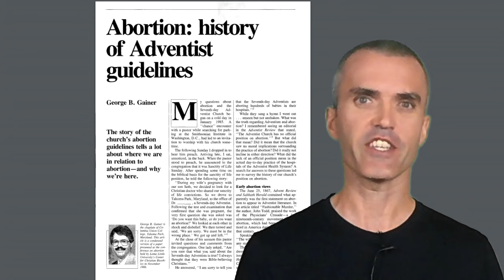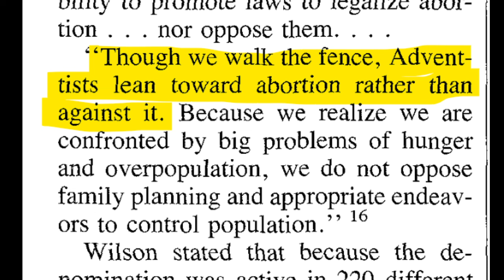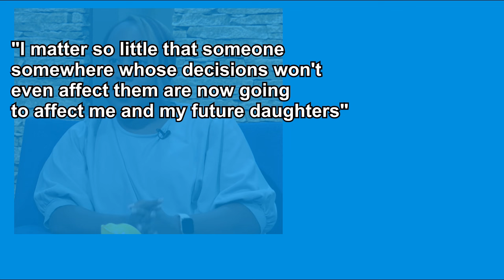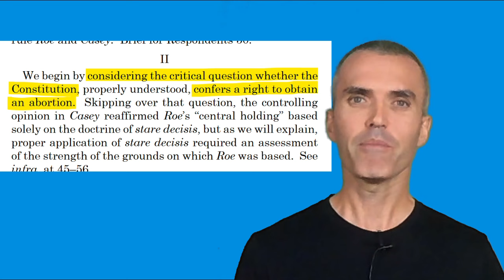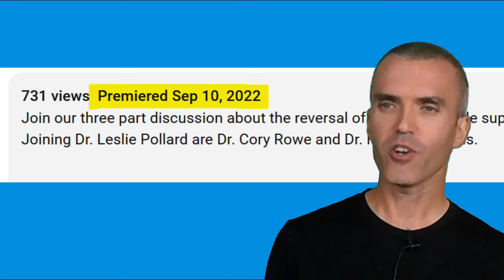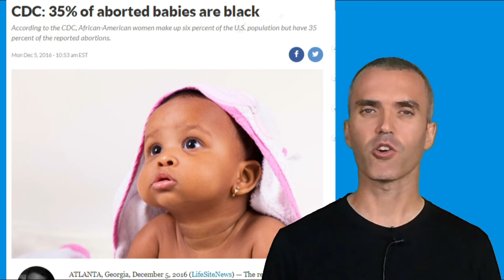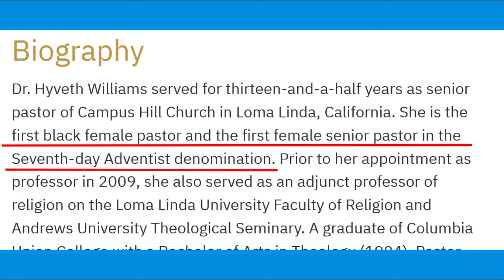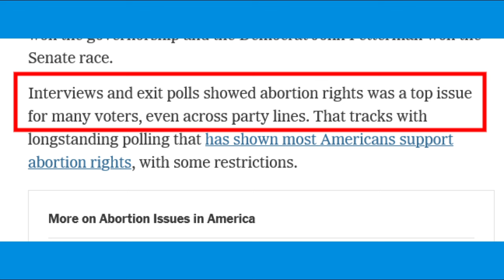Oakwood University leadership publish videos supporting Abortion - Hosted by Dr. Leslie Pollard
Leslie Pollard PhD is the President of Oakwood University, a Seventh-day Adventist Church Institution.

Abortion: history of Adventist guidelines" 1991 Ministry magazine article by George Gainer

Attorney Robert Nixon for the GC files amicus brief with Supreme Court in Webster v. Reproductive Health Services, 492 U. S. 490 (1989)

PRO-WHAT? Seventh-day Adventists and Abortion Research paper by Dr. Ronald Lawson Presented at the Meeting of the Society for the Scientific Study of Religion